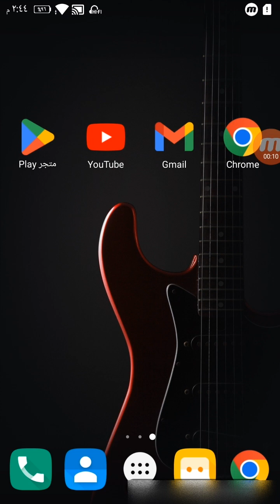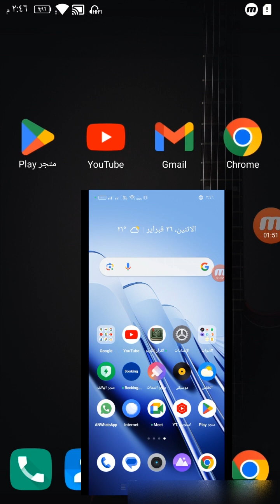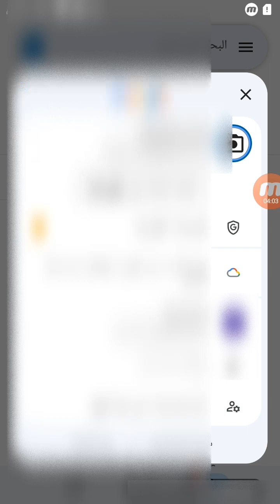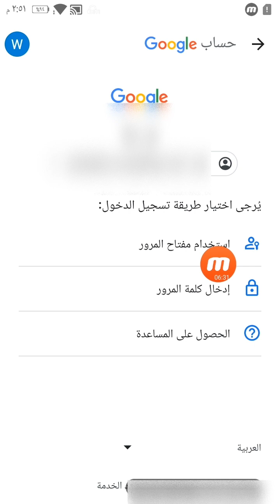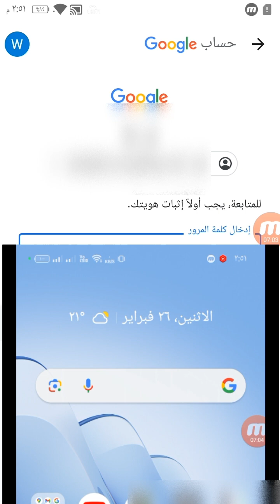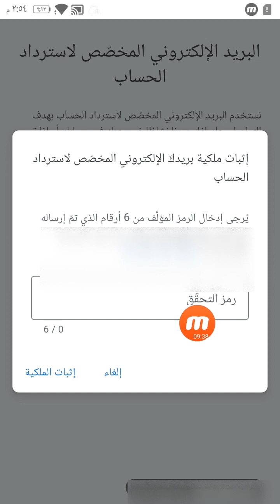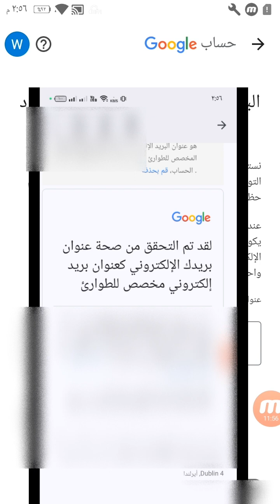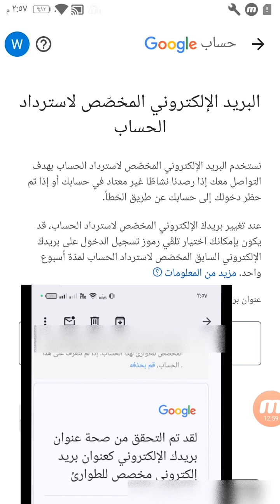اضافة جميل استرداد في دقائق! هام جدا لكل قنوات اليوتيوب او اي منصه : تأمين حساب الايميل Gmail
اضافه جميل استرداد :مفتاحك لاستعادة حساب الايميل Gmail المرتبط ب اي منصه لا تخاطر بحسابك افعلها فورا
مفتاحك لاستعادة حساب الايميل Gmail المرتبط ب اي منصه ! لا تخاطر بحسابك: اضف جميل استرداد اليوم!
أمان Gmail: كيف تضمن استرداد حسابك بسهولة؟ حيث ان جميل استرداد: مفتاحك لاستعادة حساب Gmail! او اضافه ايميل استرداد هو مفتاحك لاستعادة حساب Gmail!
هل تخشى فقدان حساب Gmail الخاص بك؟ لا داعي للقلق! في هذا الفيديو، نقدم لك طريقة سهلة لضمان استرداد حسابك بسهولة من خلال استخدام ميزة "جميل استرداد".

سنشرح لك خطوات إضافة جميل استرداد إلى حسابك، ويمكنك استخدامه لاستعادة حسابك في حال نسيت كلمة مرورك أو تعرضت للاختراق.
ـــــــــــــــــــــــــــــــــــ
تابع الفيديو معنا لتتعرف على هذه الطريقة المميزة لزيادة أمان حساب Gmail الخاص بك!

تأمين حسابك بـ Gmail: اضف جميل استرداد في دقائق!
 خدعة Gmail: استرداد حسابك بسهولة بجميل استرداد!
 أمان Gmail: كيف تضمن استرداد حسابك بسهولة؟
 وداعاً لخسارة حساب Gmail: تمتع بأمان مضاعف بجميل استرداد!
حلول Gmail: استرداد حسابك بسهولة مع جميل استرداد!
خطوات إضافة جميل استرداد إلى حساب Gmail.
كيفية استخدام جميل استرداد لاستعادة حساب Gmail.
نصائح لزيادة أمان حساب Gmail باستخدام جميل استرداد.
مقارنة بين جميل استرداد وخيارات استرداد حساب Gmail الأخرى.
استكشاف الأخطاء وإصلاحها: مشكلات جميل استرداد.
جميل استرداد: بطاقة الأمان لـ Gmail!
لا تخاطر بحسابك: اضف جميل استرداد اليوم!
احصل على راحة البال مع جميل استرداد!
جميل استرداد: مفتاحك لاستعادة حساب Gmail!
استرداد حساب Gmail ببساطة بفضل جميل استرداد!

ـــــــــــــــــــــــــــــــــــ

00:00 مقدمه
01:30 كيفيه الدخول + كيفيه الوصول الي اداره حسابك علي جوجل
01:55 الدخول الي اداره حسابك علي جوجل من اليوتيوب
02:50 الدخول الي اداره حسابك علي جوجل من جوجل كروم
03:30 الدخول الي اداره حسابك علي جوجل من برنامج الجميل Gmail
04:00 الدخول الي اداره حسابك علي جوجل من متجر جوجل بلاي
04:30 كيفيه اضافه ايميل استرداد

ـــــــــــــــــــــــــــــــــــ
كلمات دلالية للفيديو:
جميل استرداد
استرداد حساب Gmail
تأمين حساب Gmail
حماية Gmail
خدعة Gmail
gmail
أمان Gmail
حلول Gmail
حساب Gmail
gmail tips
استرداد حساب الايميل
استرداد حساب التيك توك
استرداد حساب الفيس بوك
استرداد حساب تويتر
استرداد حساب انستجرام
استرداد حساب قناتك علي اليوتيوب

ـــــــــــــــــــــــــــــــــــ
ـــــــــــــــــــــــــــــــــــ
● ما عليك سوى الانتساب إلى هذه القناة للاستفادة من المزايا:
                             ـــــــــــــــــــــــــــــــــــــــــــــــــــ
                             ● ●    (فيديوهات مهمه )     ● ●

ــــــــــــــــــــــــــــ
ــــــــــــــــــــــــــــــ